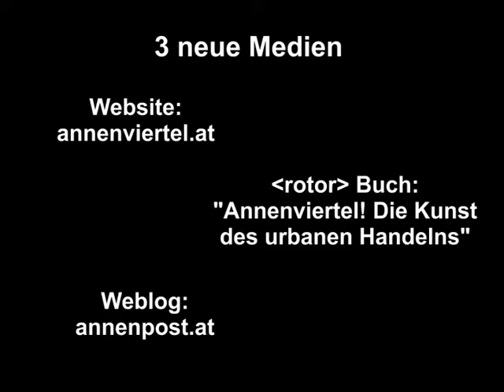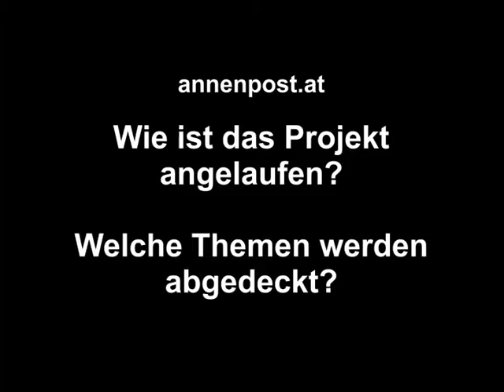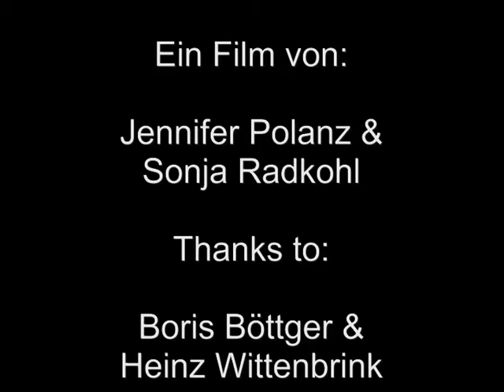Annenpost: Launchparty für drei neue Medien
Am 10. November 2011 wurden im Grazer Volksgartenpavillon drei neue Medien vorgestellt, die sich mit dem Grazer Annenviertel befassen.